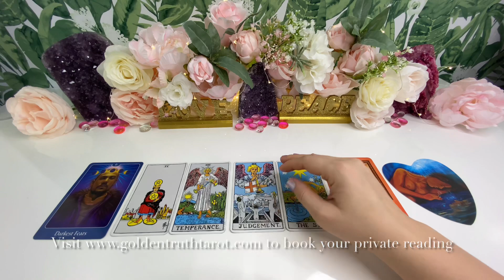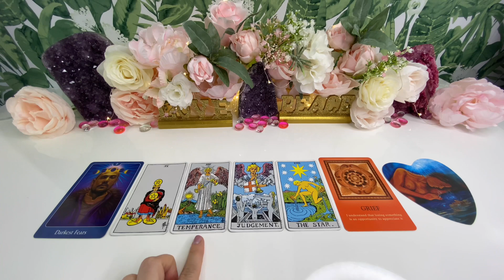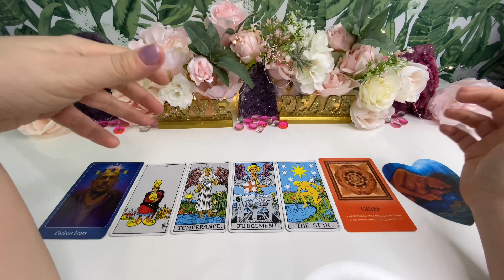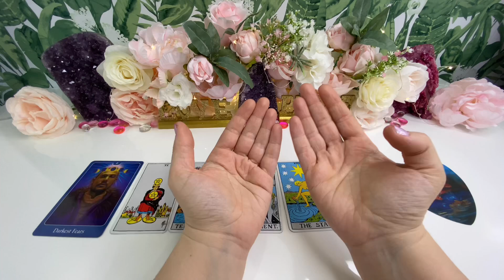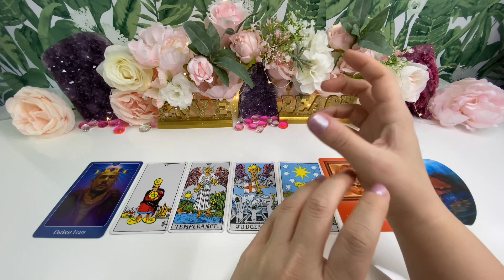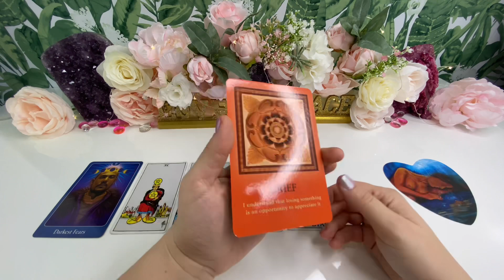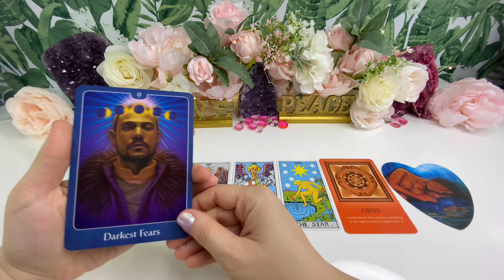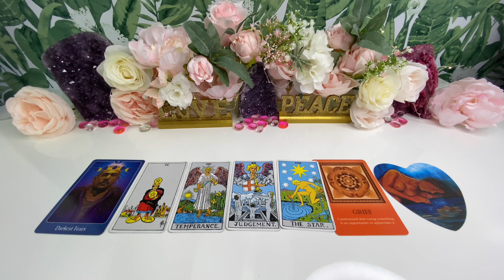♑ 🔮Capricorn predictions for April 2021🔮♑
The new Decks I am using in this video
Lovers Oracle: Heart-Shaped Fortune Telling Cards
The Rider Tarot Deck Cards
The Soul's Journey Lesson Cards: A 44-Card Deck and Guidebook
The Psychic Tarot for the Heart Oracle Deck: A 65-Card Deck and Guidebook Cards